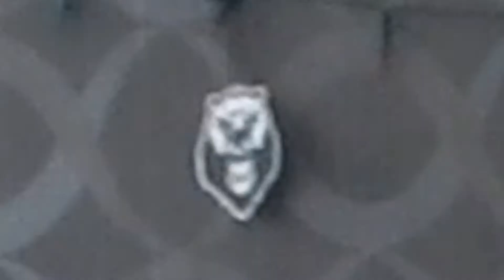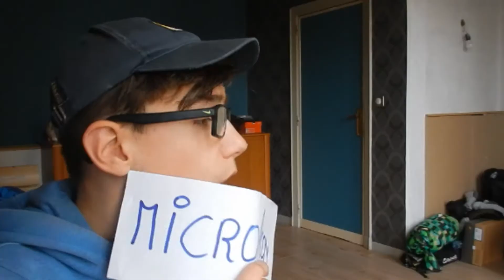DEZE TIPS GAAN JE LEVEN REDDEN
IN DEZE VIDEO GEEF IK JE ENKELE TIPS DIE JE LEVEN KUNNEN REDDEN DE BETEKENIS ACHTER DE VIDEO IS LEERZAAM DUS GENIET EN LIKE
(~˘▾˘)~ EEN LIKE ZOU CHILL ZIJN!!THNX!! ~(˘▾˘~)
jo mensen ik maarten ik ben 13 jaar oud en doe al 1 jaar youtube ik probeer 2 keer in de week te uploaden maar soms lukt dat niet door privé ik woon in Dendermonde en mijn life goal is 100 000 abonnees waarschijnlijk gaat dat niet lukken maar ik kan proberen
op mijn kanaal kan je praat video's,top 10 video's,vlogs en veel meer
verwachten

✔je kan me volgen op deze social media platbollen

JULLIE ZIJN STUK VOOR STUK BAZEN EN THX VOOR DE SUPPORT OP MIJN KANAAL DIE IS INSANE IK WIL ELKE ABONNEE BEDANKEN EN ELKE ABONNEE IS EVEN GEWELDIG DUS BEN JIJ NOG NIET GEABONEERT KAN DAT GRATIS